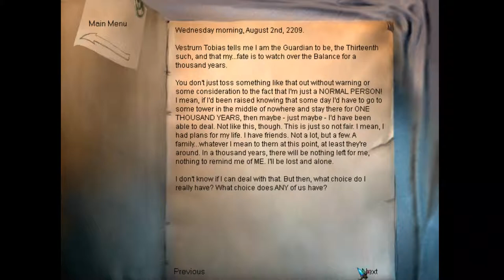The Longest Journey - 08 Ch 6 The Chaos Storm